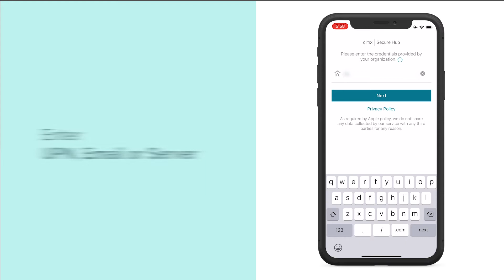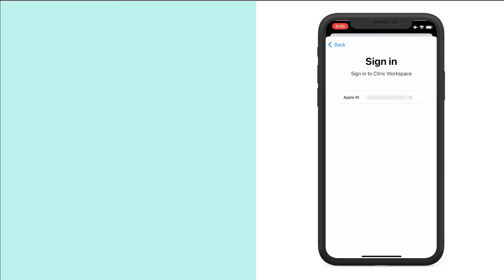Apple iOS User Enrollment - Azure AD authentication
Apple user enrollment for iOS and iPadOS walkthrough using Secure Hub. End users enroll on BYO using Azure AD authentication.